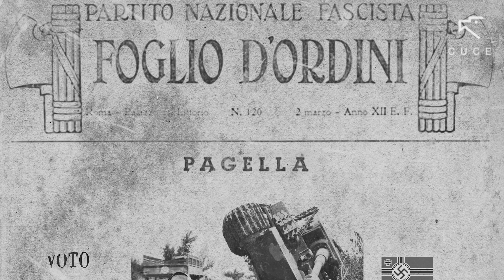War Thunder - Partita 24 - Viva il Giappone!